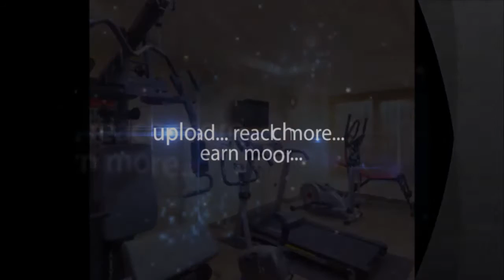Ginger Launches 114-Room Hotel In Tirupati - Hybiz.tv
Hyderabad: July 17, 2015: Ginger Hotels, from Roots Corporation - a subsidiary of The Indian Hotels Company Limited (IHCL), today announced the launch of its first hotel in Tirupati - Hybiz.tv